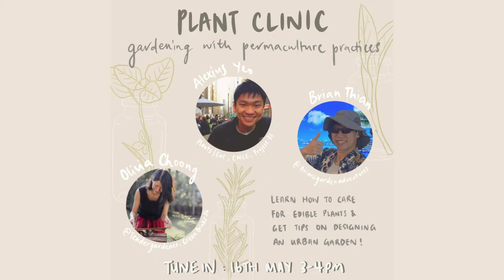GetGrowin' Plant Clinic #01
Gardening with Permaculture Practices